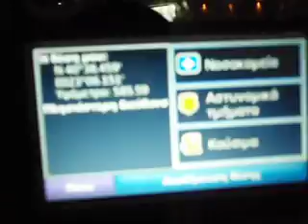HORTIATIS - EMAK VEHICLES 21-03-2009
TRAFFIC STUCK IN THE BEGINNING AND IN THE END OF THE VIDEO.